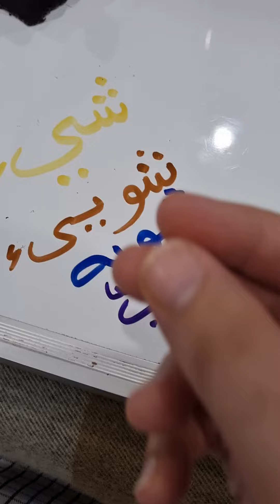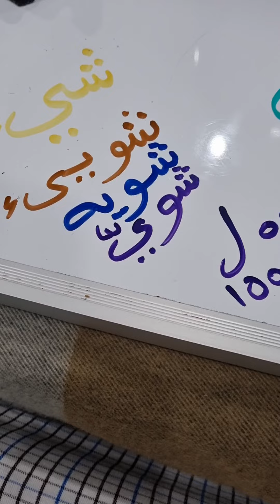الاصل الحقيقي لكلمة ( شوي شوي ) او ( شويه ) معنى المعاني